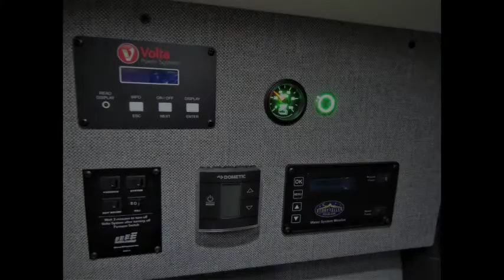2019 Storyteller Overland Mode 4X4 Volta Lithium System Mercedes Sprinter Turbo Diesel 480p 1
2019 Storyteller Overland Mode 4X4 Volta Lithium System Mercedes Sprinter Turbo Diesel, *** Nationwide Storyteller See-Through Price is $148,880*** New Mercedes Benz VS30 Sprinter Chassis, 3.0 Liter V-6 Turbo Diesel with 325 Ft/Lbs of Torque, 7G Tronic Plus Automatic Transmission with Grade Braking, Hydraulic 4 Wheel Antilock Braking, Active Brake Assist, Active Lane Keeping Assist, Light/Rain Sensor/Blind Spot Monitoring with Indicator Lights in Side Mirror Collision Prevention Assist/High Beam Assist, Driver and Passenger Airbags, Color Rear Camera, M-Power™ 10.4kWh Lithium Energy Storage System (Powered by Volta©), 3600W Inverter, 8kWh HD Auxiliary Alternator, (2) 45 Watt Solar Panels (Expandable up to 600 Watts), 13.5k BTU Roof AC, Fuel Fired Heating System, Rear Bedroom With Storable Dreamweaver™ Bed System/ Convertible Work Surface with 800lb Total Capacity(400lb Per Side), Gear Hauler 150 cu ft Cargo Space w/ L-Track Locking System, MoonBoot Flooring and Side Wall, Mid Coach Halo Shower™ with FlexSpace™ Concealed Shower Pan, Portable Toilet, On/Off Shower Head, Up To 142 Degrees Water Temp., Ceiling Power Vent, Nice Galley With Stainless Steel Sink with Folding Faucet & Glass Cover, Exterior Fold-Down Table, 2.75 Cubic Foot Compressor Driven Refrigerator/Freezer, Stainless Steel 700 Watt Microwave with Turntable, One True Induction Cooktop, Rich Wood Cabinetry With Padded Interior Cabinets, Power Ultra-Leather Heated Slide/Swivel/Recline Captain’s Chairs that Rotate to Function as Coach Seating, Swing Arm Dinning Table Between Driver Captain Seat and Rear GrooveLounge™ 2 Seater/2 Sleeper Convertible Sofa Bed, Infotainment Center with GPS—7'’ Touch Screen with Mercedes Pro Connect 36/mo Complementary Service, MBUX Multi-Media System Including Voice Recognition, Apple CarPlay and Android Auto, SiriusXM Satellite Radio, Advanced GPS Navigation, Power Windows, Door Locks and Mirrors, Furrion Bluetooth Detachable Speaker System w/ (2) USB ports, (4) 110 outlets, Power Patio Awning with Alumiguard and Integrated LED Lighting, Tinted Coach Windows, Sliding Door, Rear Exterior Wash Station, Heated Holding Tanks, Tow Package, Keyless Entry, 18”Custom Alloy Wheels, Running Boards, Brand New and Just Arrived, More Arriving Soon, Now Taking Pre-Orders, MSRP is $204,986.00 *** Nationwide Storyteller See-Through Price is $148,880*** have some fantastic financing and take trades also! It is our #1 goal that your experience with our company is an enjoyable one with our staff of industry professionals, Conejo Wholesale Auto & RV, Exclusive Ventura County Dealer For Winnebago Navion, Revel 4x4 and Era, Dynamax Isata, Force and DX-3, Nexus Wraith and Ghost, Storyteller Mode 4x4, We Also Carry a Large Selection of Quality Pre-Owned Motorhomes which come with Our 45 Day/1000 Mile In-House Warranty at No Charge, Conejo RV, 661 E. Thousand Oaks Blvd, Thousand Oaks, CA 91360, , Open 7 Days, 9am to 6pm, All Coaches Fully Inspected, Serviced and Detailed, Come Experience the No Pressure No Haggle Sales Approach at Conejo RV, We Also Buy Clean Late Model Coaches, 1 Year Free Camping Membership Included Ask For Details! (***plus tax & license fees***)